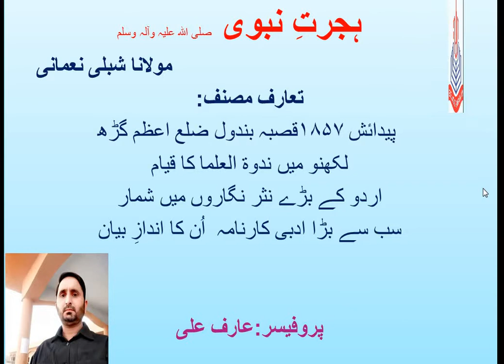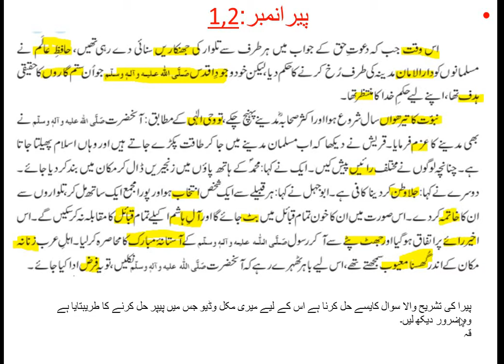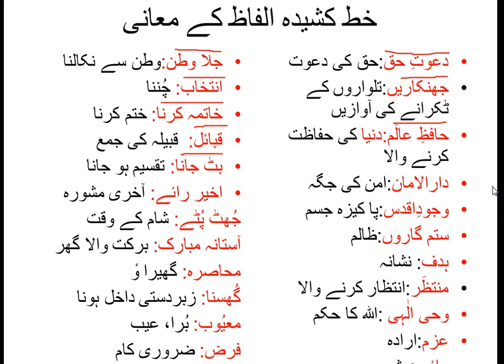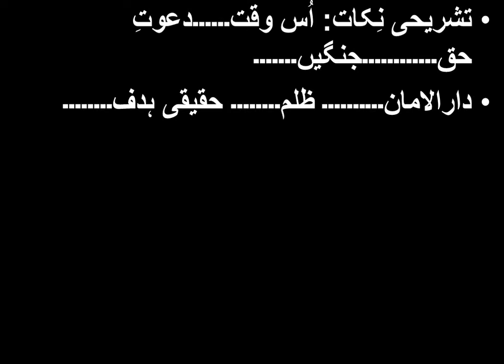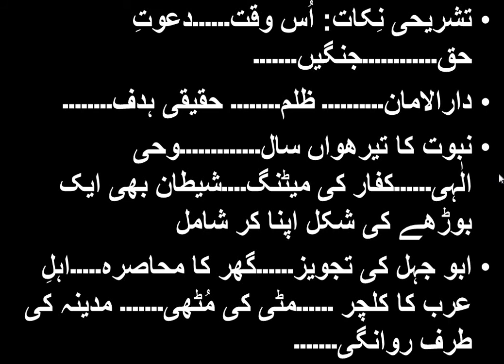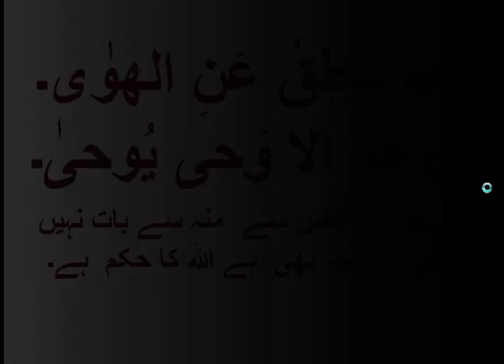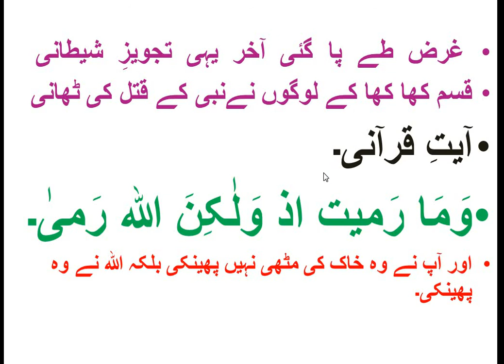9th class. Hijrate Nabvi ﷺ k paragraph no:1,2 ki tashrih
نویں جماعت کے سبق ہجرتِ  نبوی ﷺ کے پیرا نمبر 1,2 کی حوالہ جات کے ساتھ تشریح